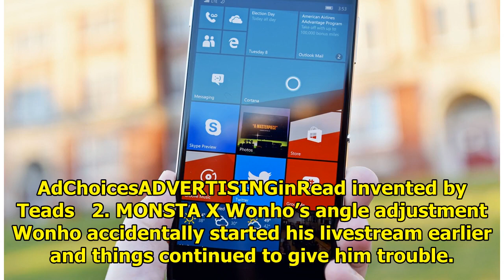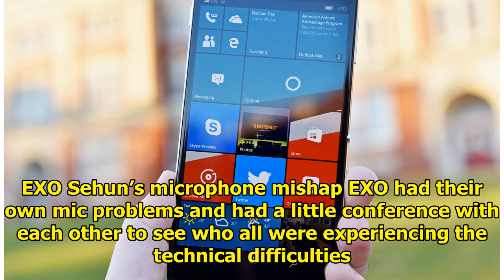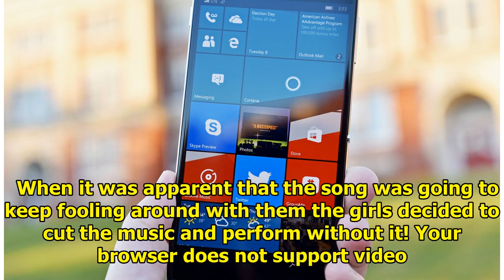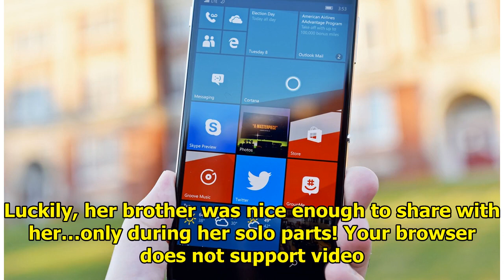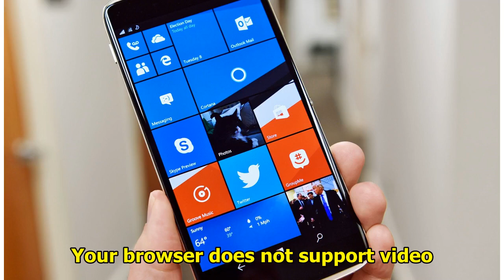15 Idols Who Are High-Key Struggling To Live In A Technology-Filled World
15 Idols Who Are High-Key Struggling To Live In A Technology-Filled World
Technology has become a huge part of our lives but, let’s be honest, it isn’t always the easiest to ...